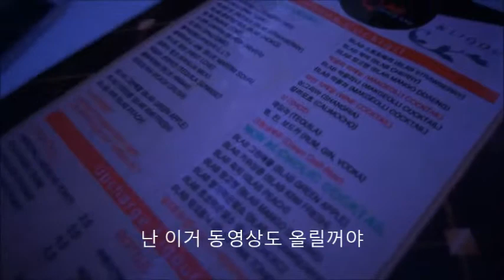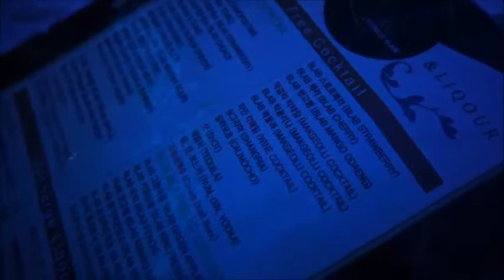Unlimited cocktail bar in Korea (with Korean sub) 무제한 칵테일바 방문하다!!!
Unlimited cocktail bar in Korea (with Korean sub)
친구들과 함께 무제한 칵테일바에 갔어요!
맛있는 칵테일을 저렴하게 마시고 싶다면,
무제한 칵테일바 괜찮은 것 같아요~~*_*